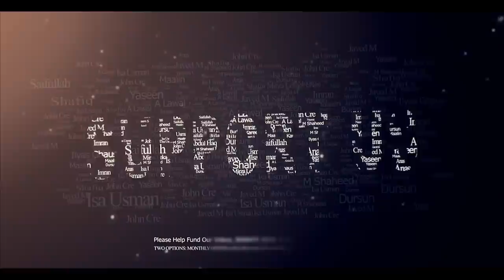Why The Sahabah Ruled The World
The Sahabah were successful because they only looked to the Qur’an and sunnah to mould their lives. They were not people who referred to anything other than the guidance of Allah and the Messenger Muhammad.

Lecturer: Shaykh Zahir Mahmood